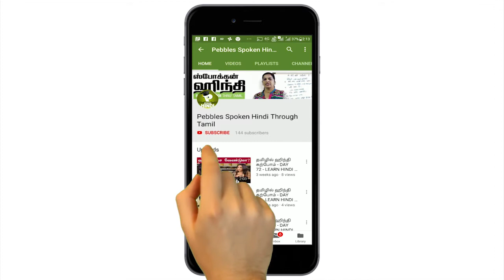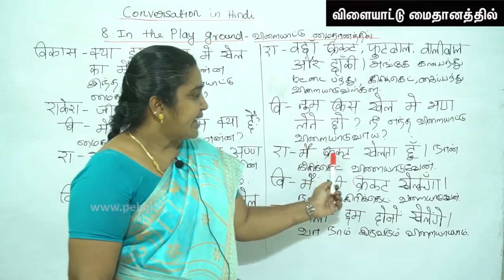Spoken Hindi Conversation through Tamil | Learn Hindi Part-8| In the Play Ground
Spoken Hindi Conversation through Tamil | Learn Hindi Part-8 | விளையாட்டு மைதானத்தில | In the Play Ground